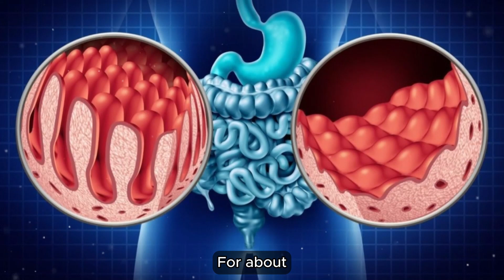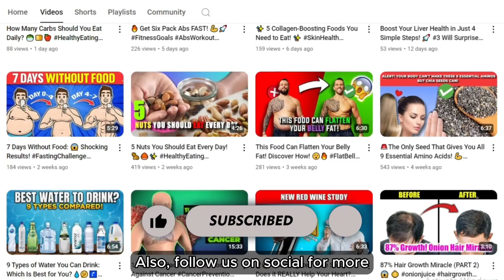STOP Eating Gluten Before It's Too Late! 🤯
Discover the truth about gluten and its impact on your health in this eye-opening video. We delve into the science and separate the myths from the facts, so you can make informed decisions about your diet. Whether you’re gluten-intolerant, have celiac disease, or are simply curious, this video covers everything you need to know about how gluten affects your body and overall health.

Watch now and take control of your health!